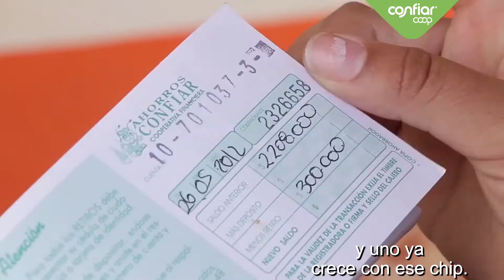Los sueños se cumplen ahorrando en Confiar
Nuestros asociados y ahorradores cada día nos demuestran que alcanzar sus metas por medio de los ahorros si es posible.